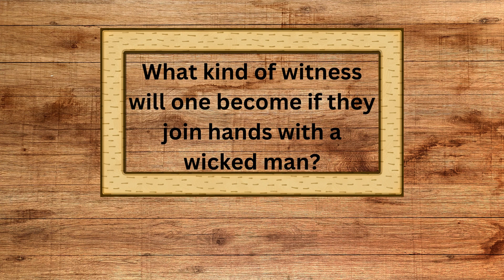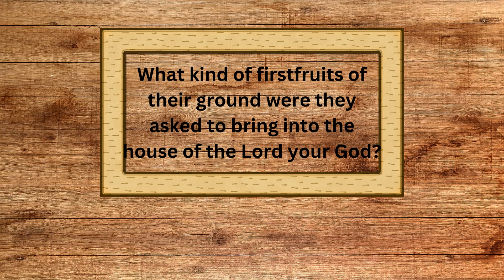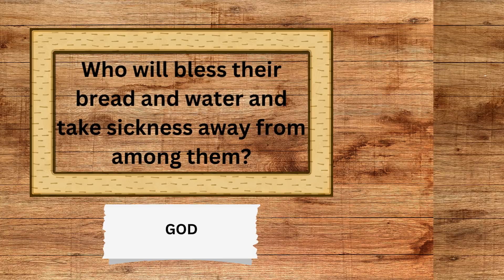Being on RICH MAN's Side | Bible Quiz | Exodus Ch.23 | Rev.S.Moses | 10 Questions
RICH MAN or POOR MAN? | Bible Quiz | Exodus Ch.23 | Rev.S.Moses | 10 Questions

In this English Bible quiz, we are testing your knowledge on the story of the Israelites escaping from Egypt. You will be asked 10 questions about the story and will have to choose the correct answer from a list of options. Good luck and have fun!
*This video is appropriate for all ages.